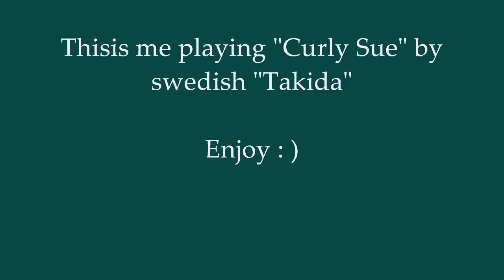Takida - Curly Sue COVER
This is a lovely song made by swedish Takida. If you haven't heard the original I really think you should : ).

I see that I sung mostly with my eyes closed, maybe I'm shy in front of the camera ; )